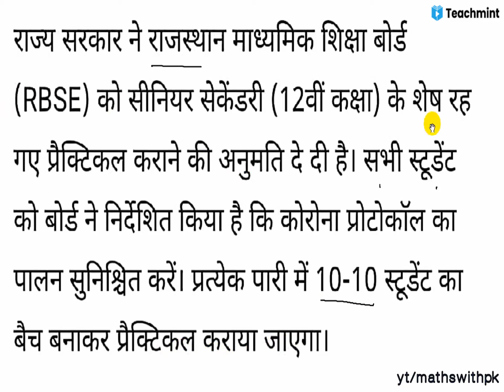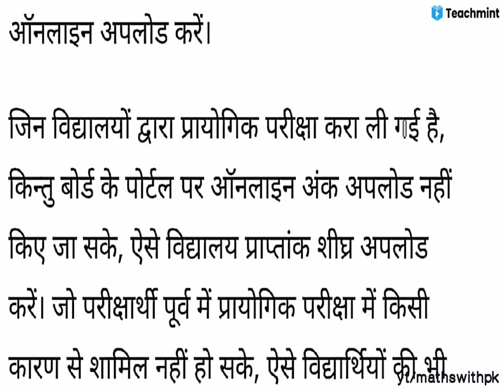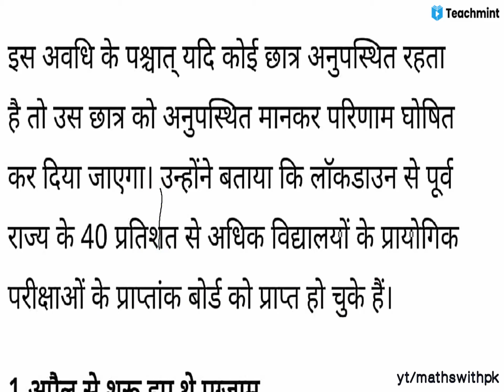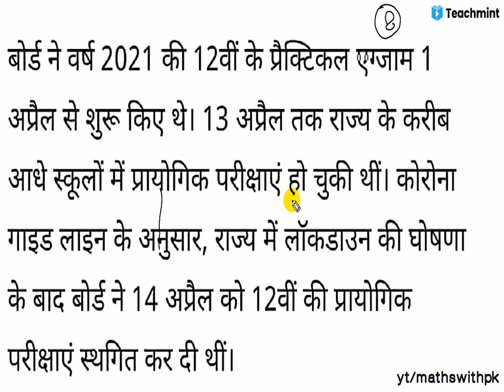RBSE 12TH BIG UPDATE || PRACTICAL EXAM UPDATE TODAY || MATHSWITHPK ||TEACHMINT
RBSE 12TH BIG UPDATE || PRACTICAL EXAM UPDATE TODAY || MATHSWITHPK

thanks